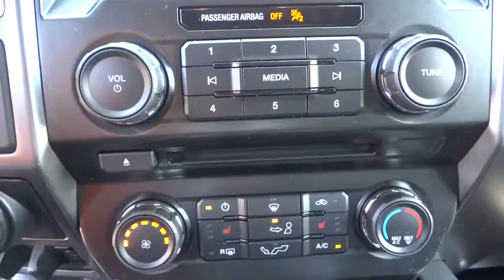2017 Ford F-150 Carson City, Reno, Northern Nevada, Susanville, Sacramento, CA 32284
2017 Ford F-150